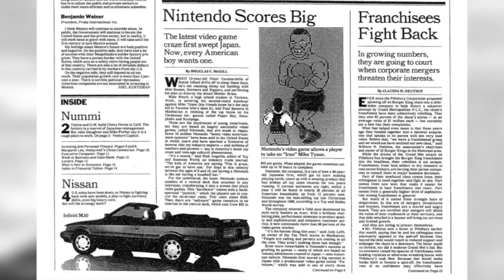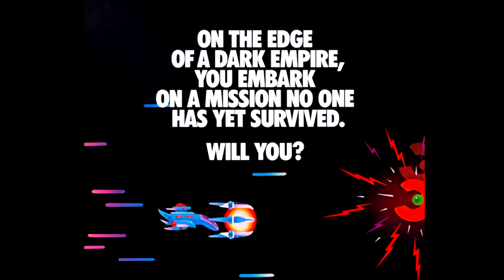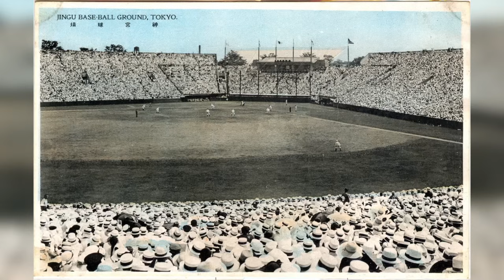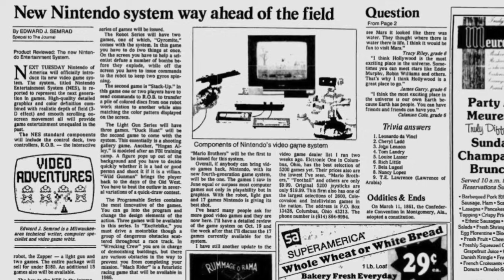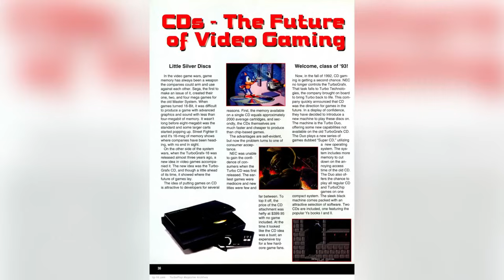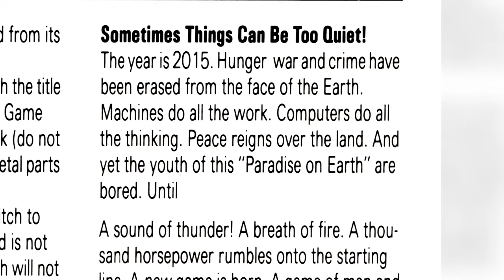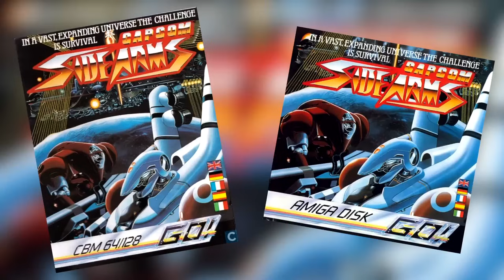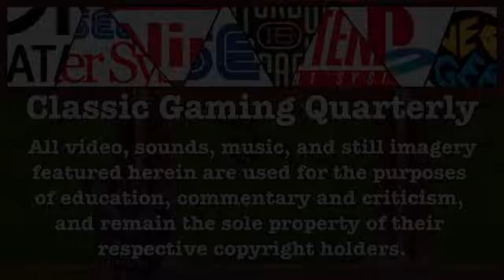The TurboGrafx-16 in 1989 | Classic Gaming Quarterly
Episode 54 - When the TurboGrafx-16 and Sega Genesis were both launched in the late summer and fall of 1989, neither was able to supplant the Nintendo Entertainment System at the top of the North American Home gaming market, and as a result their only real competition was each other.  Both systems had some great games in their respective launch line-ups, with the TurboGrafx-16 probably having the edge.  But by the end of 1989 both systems would have a quite a few quality titles available, making either system a reasonable choice for gamers looking to dabble in next-gen hardware.  Highlights of the TuboGrafx library by the end of the year include Blazing Lazers, The Legendary Axe, Dungeon Explorer, R-Type, Galaga 90, Fantasy Zone, and Monster Lair.  The TurboGrafx-16 also became the first home console to support games on CD-ROM when the TurboGrafx CD was released in November.

Show Notes:

- No matter how I chose to pronounce "Galaga" in this episode, I was going to have people leaving comments to "correct" me.  Such is the case with YouTube, sometimes.

- Big thanks to Joe Redifer for helping me out with some Final Cut Pro issues while producing this episode.  This was also the first episode in which I used the Game Sack Scanlines effect in FCPX.  At least once, I did a good job.  The other times, maybe not so much.

- Some gameplay footage was captured using a Framemeister and recorded using an Elgato Game Capture HD, while other footage was recored using an OSSC and Startech 3.0 capture card.  All of it is in RGB, but that might explain any variation in video quality.